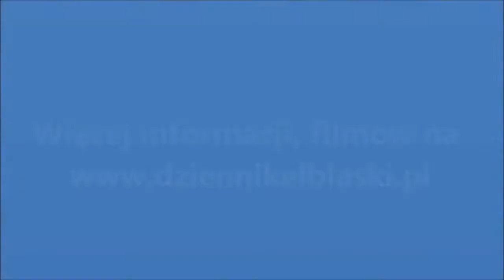Karina Gołębiewska, miss Czytelników Dziennika Elbląskiego 2013